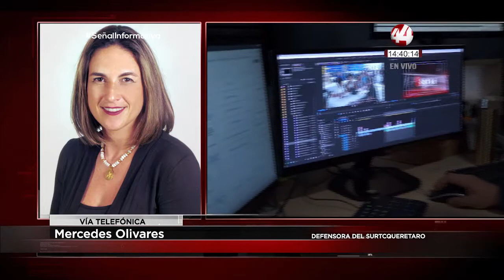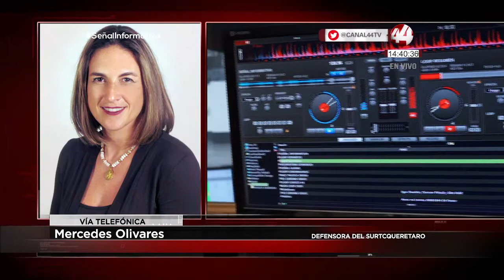Mercedes Olivares, sobre la ley que obliga a distinguir entre contenidos informativos y de opinión